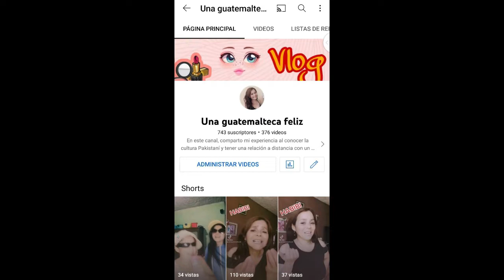PORQUE SE DESAPARECEN EN RAMADAN TU HABIBI /LA VERDADERA RAZÓN / ALERTAS ROJAS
MI INSTAGRAM: LETICIA HERRERA QUIÑONEZ
Hola mis amores en este video, en mi humilde opinión y por experiencia propia y muchos testimonios que he escuchado y me han hecho llegar, les puedo comentar las verdaderas razones por las cuales los habibis se desaparecen, hay que estar muy alertas a los focos rojos, las y los amo con todo mi corazón